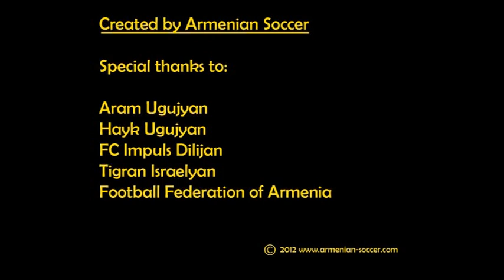FC Impuls Dilijan Top-5 goals in 2011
FC Impuls Dilijan Top-5 goals in 2011. Armenian Premier League 2011.
Created by Armenian Soccer.

N5 - Narek T. Davtyan vs Gandzasar, 28 Aug 11, Week 20
N4 - Aghvan Hayrapetyan vs Mika, 09 Apr 11, Week 4
N3 - Zaven Badoyan vs Mika, 29 May 11, Week 11
N2 - Samvel Hakobyan vs Shirak, 30 Jul 11, Week 16
N1 - Roman Harkusha vs Banants, 11 Jun 11, Week 12